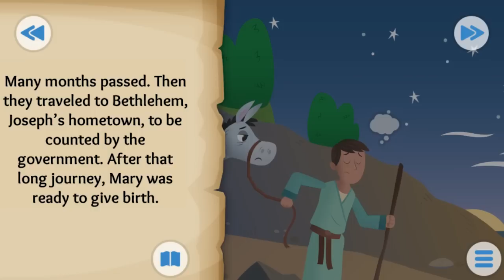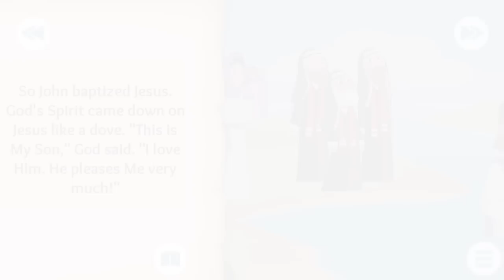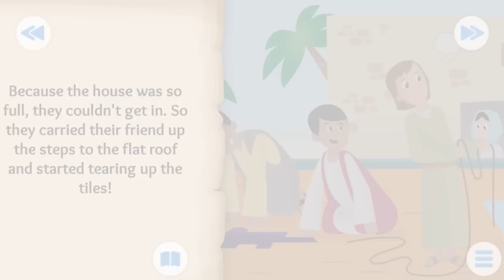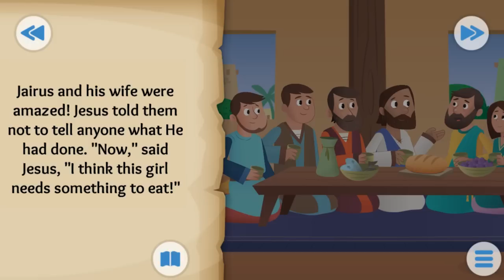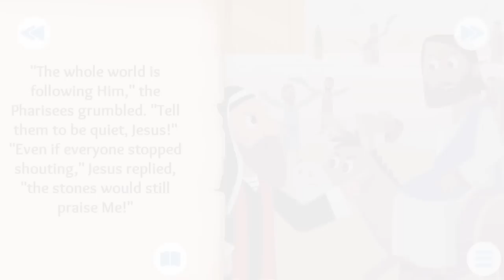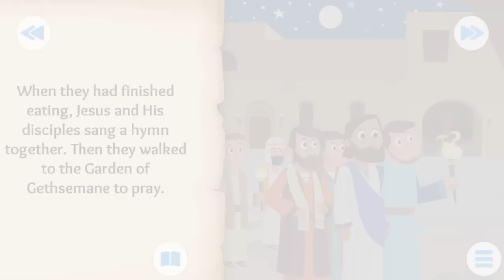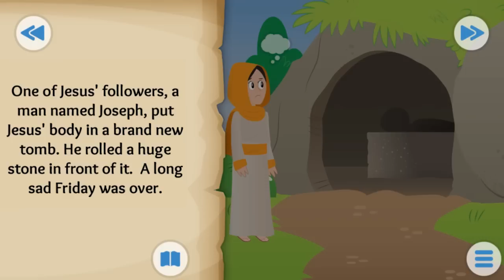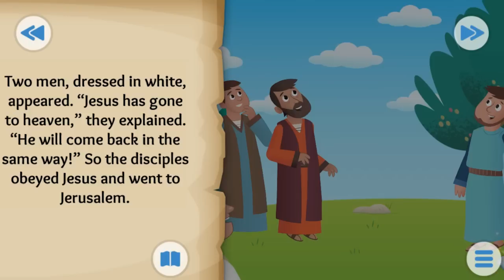All About Jesus - Bible For Kids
00:05 - Jesus is born - The First Christmas Gift
03:29 - Jesus is baptized - The Beloved Son
06:03 - Jesus is tempted -  A Test in the Desert
09:04 - The Sermon on the Mount - The King and the Kingdom
11:47 - Jesus heals a paralyzed man - Through the Roof
14:28 - Jesus casts out evil spirit - Demons Destroyed
16:28 - Jesus heals a girl - Time to Get Up
18:55 - Jesus feeds 5,000 - The Big Picnic
21:22 - A father and his two sons - Coming Home
24:37 - The Donkey and the King - The triumphal entry
27:27 - A Goodbye Meal - The last supper
30:27 - Jesus is arrested - In the Garden
33:57 - The cross - It Is Finished!
37:10 - The empty tomb - A Happy Sunday
40:04 - Into the Clouds - Jesus returns to heaven
Big Thanks!